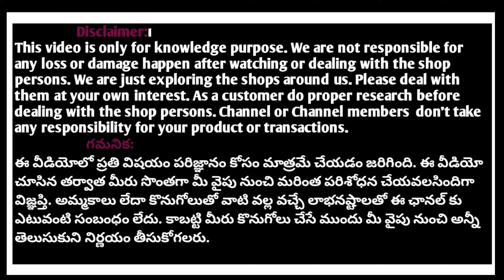Most trending handwork sarees / Sarees with ready to wear blouse maggam work blouses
Most trending designer sarees pattu sarees fancy sarees
For Bussiness Enquiry/Collaboration /Promotion:

SHOP ADDRESS:
Swathi Saree Stores
3-4-239,
Behind Mahankali Temple,
Tobacco Bazar,
Secunderabad-500007
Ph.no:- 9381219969